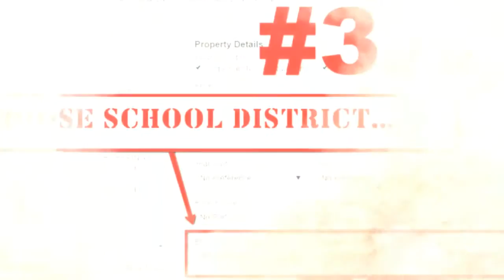Homes For Sale around Burning Tree Elementary District Bethesda Maryland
Search Maryland Homes by School District

Homes for sale near your school of choice for Maryland Buyers
GET FULL UNBIASED Property Info, ACCURATE Market Data, WINNING Purchase Strategies,
FREE Pre-Purchase Home Structural Inspections, EXPERT New Construction Home Assistance around specific school districts in Montgomery Maryland
Search real estate by school district
Homes for sale by school district
Find homes for sale around schools in Montgomery County
Search for Real Estate Properties near Preferred School
Search for homes within the specific school district you desire.
School Cluster Homes for Sale
See boundary maps, schools in the cluster, and access scores and stats
Always verify a home's school assignment directly with MCPS.